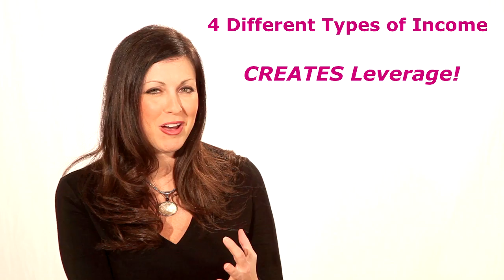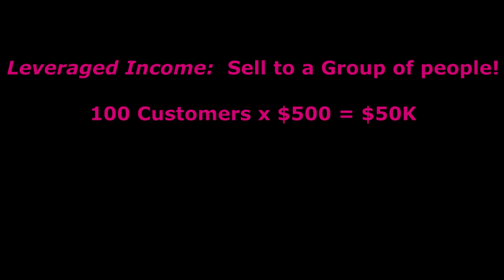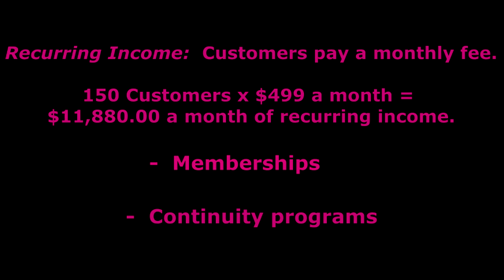How to create multiple income streams in your business.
Crystal OConnor teaches how to create multiple income streams in your business and life.